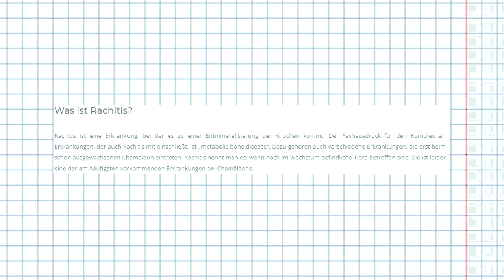VITAMINPRÄPARATE für CHAMÄLEONS | Chamäleon Basics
Damit euer Chamäleon ein langes und erfülltes Leben leben kann benötigt ihr ein Vitaminpräparat als Nahrungsergänzungsmittel. Ich hoffe nach dem Video habt ihr alle Informationen die ihr benötigt um ein geeignetes Präparat für euer Tier zu finden. ^^

!!!Wichtig!!!
und bekomme keine Geld dafür diese hier zu nennen.

Mein Terrarium:

Äste:  50/50 (Manche draußen gefunden und manche bei Zoo Zajac gekauft)
Pflanzen: Normale aus dem Blumenladen die für tropisches Klima und Chamäleons geeignet sind